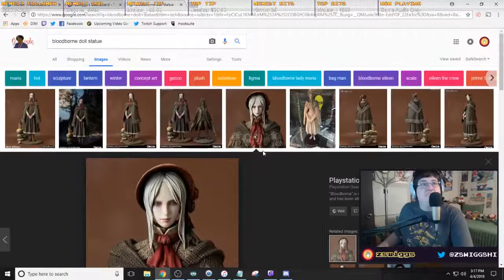Bloodborne - Let's Play! Part 14 - Full Game with zswiggs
Part 14 of 27. on April 2nd - April 7th, 2018. A new part is released each day at 12pm central time until the series is complete.

Bloodborne is an action role-playing video game developed by FromSoftware for PlayStation 4. It follows the player character, the Hunter, through the decrepit Gothic, Victorian era inspired city of Yharnam, whose inhabitants have been afflicted with an abnormal blood-borne disease. Upon awakening there on the night of the Hunt, the player is forcibly inducted into the ranks of the Hunters and cryptically told to "seek Paleblood". They begin to unravel the city's intriguing mysteries while slaying its many terrifying beasts, eventually attempting to destroy the source of the plague and escape the nightmare. The game is played from a third-person perspective, players control a customizable protagonist, and gameplay is focused on weapons-based combat and exploration. Players battle varied enemies, including bosses, using items such as swords and firearms, and journey through the story, exploring the game's different locations, interacting with non-player characters, collecting key items involved in the story, and discovering and unraveling the world's many mysteries.